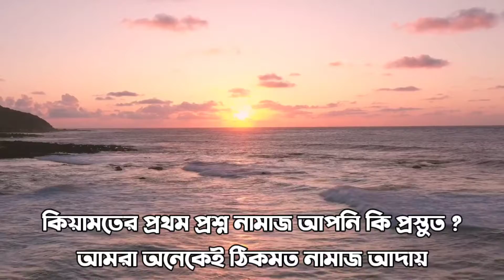কিয়ামতের প্রথম প্রশ্ন নামাজ আপনি কি প্রস্তুত ?